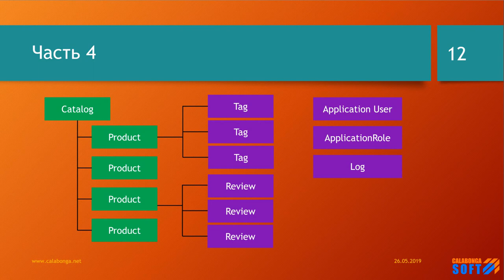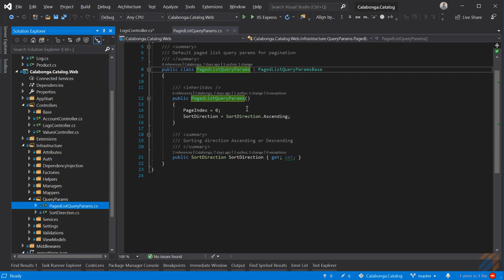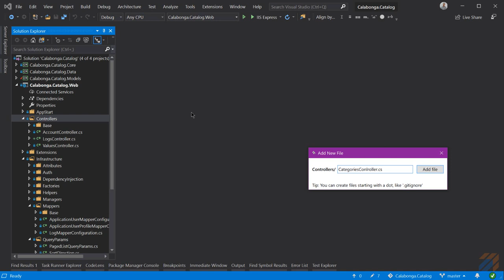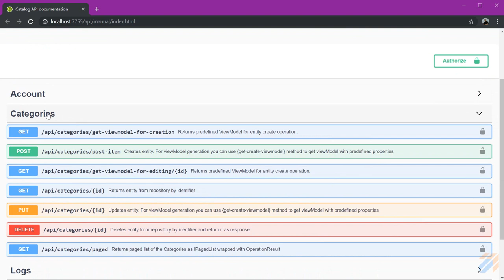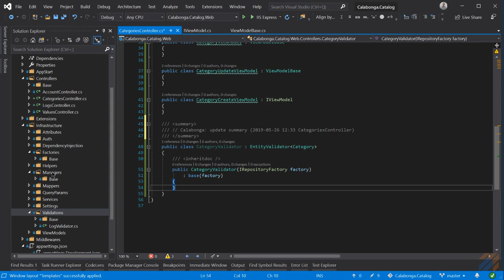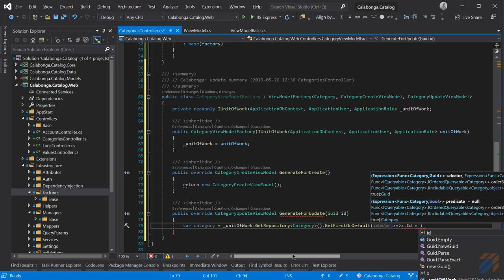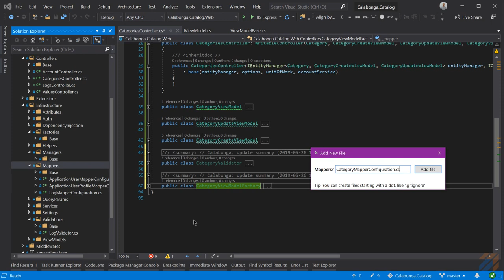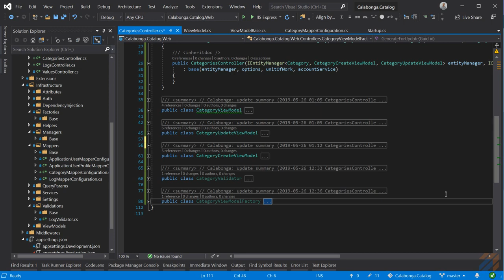Каталог товаров и услуг своими руками 4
В этой часть создадим WritableController контроллер для сущности  Category, а также начнем создавать инфрастуктурные классы, которые необходимы для работы контролера. ReadonlyController для сущности Log тоже будет показан на видео.